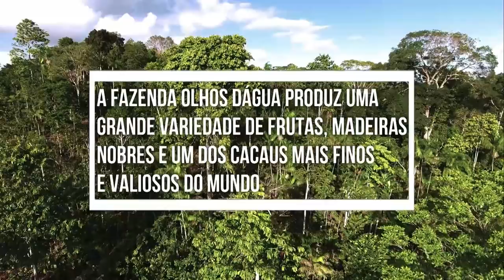A INTELIGÊNCIA DA FLORESTA - Ernst Götsch | FRUTO 2018.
▲Ernst Götsch, Agricultor e pesquisador suíço, Ernst é referência internacional em Sistemas Agroflorestais Sucessionais. Após mais de 40 anos de experiências e realizações, Ernst criou um conjunto de princípios e técnicas que resultou na Agricultura Sintrópica, uma agricultura que concilia produção agrícola e recuperação de áreas degradadas, baseada em processos que mimetizam a regeneração e os processos sintrópicos da vida no planeta. Sua visão da agricultura, que busca reconciliar o ser humano com o meio ambiente, é tema de documentários e diversos artigos. Atualmente mora no Brasil, onde segue realizando suas experiências em uma fazenda no sul da Bahia e promove cursos de Agricultura Sintrópica.

A Inteligência da Floresta
O pesquisador suíço fala de sua experiência de criar plantações que entendem a dinâmica da natureza

Transmissão: Msolution